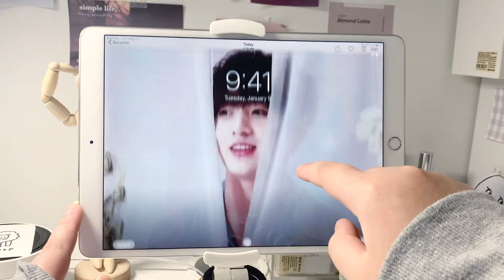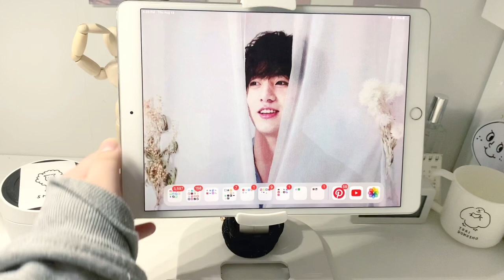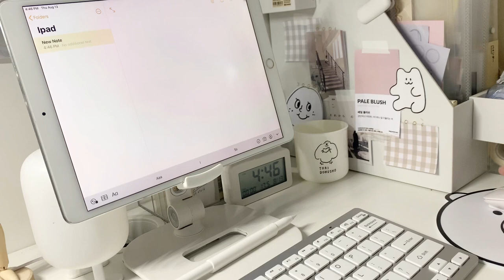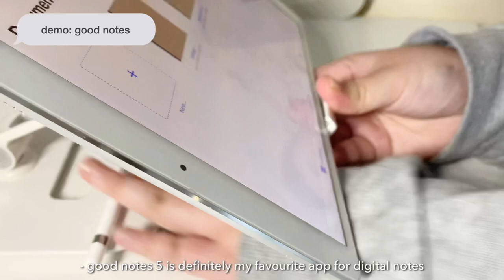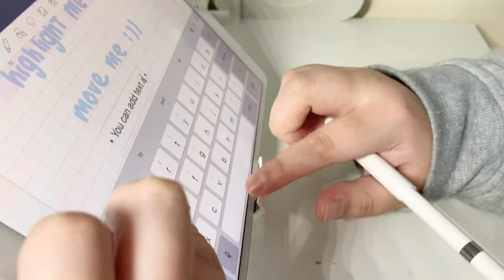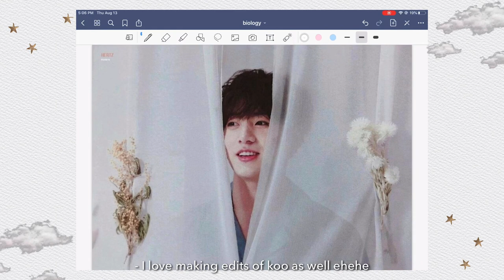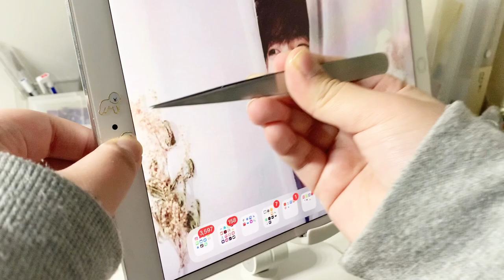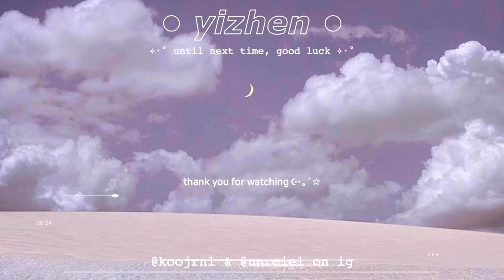how i use my ipad pro — apps for school, accessories ☁️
I’ve been enjoying using my iPad for a lot of different things and I thought I would make a video showcasing it! I was extremely lucky to get this iPad from my dad since he didn’t need the Apple Pencil so we swapped. So far it’s helped me a lot and has been something I use a little too much ahaha!

items mentioned . . .
// ipad stand — store in china :((
// keyboard and mouse
    ↳ Australian store called kmart
// mouse pad
    ↳ miniso

apps . . .
// good notes 5
// procreate
// one note

social . . .
// k-pop journal account
// personal journal account (more ‘aesthetic’ )
// etsy shop ig account
// for any inquiries
// etsy
    ↳ cielstudiosco